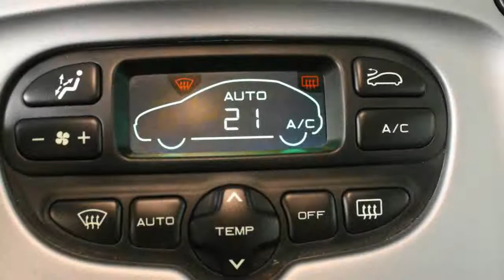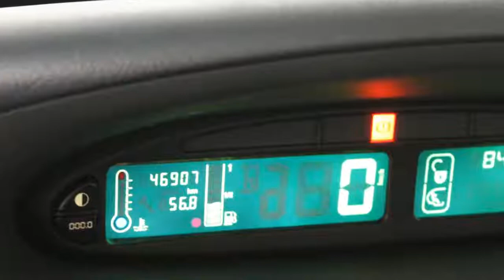Citroën Xsara Picasso 1.6i-16V Caractère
48-SR-KZ 46.905 km
  Prijs:     € 5.440
  Merk:     Citroën
  Model:     Xsara Picasso
  Type:     1.6i-16V Caractère
  Carrosserievorm:     MPV (5 drs)
  Bouwjaar:     2006
  Transmissie:     handgeschakeld
  Kleur:     0nzr gris aluminium (licht grijs metallic)
  BTW/Marge:     marge
  Brandstof:     benzine
  Energielabel:

Accessoires
* ABS
* Airbags
* Airco volautomatisch (ecc)
* Armsteunen voor
* Armsteun voor
* Bestuurdersstoel met verstelbare zithoogte
* Boordcomputer
* Cruise control
* Hoofdsteunen voor en achter
* Mistlampen voor
* PACK VISIBILITE
* Parkeersensoren achter
* Regensensor
* Side-airbags voor
* Stuur bekleed met leder
* Stuurbekrachtiging

Daarnaast koopt u bij ons met Zekerheid! Bij aflevering namelijk een nieuwe APK keuring + vloeistofcontrole. Indien gewenst ook volledige garantie mogelijk. ACTIE !!! NU OOK 50/50 DEAL MOGELIJK OP AL ONZE OCCASIONS !!!

Aanbieder
Driessen Occasion Outlet
Pietersbergweg 25
5628BS Eindhoven